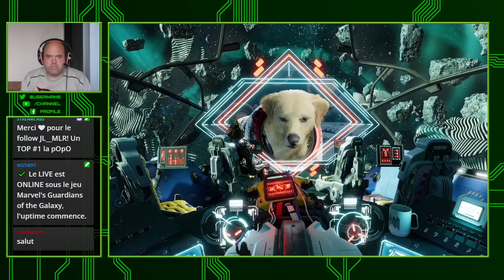🔴 [ X Box Serie S FR ] 🔴 Marvel's Guardians of the Galaxy